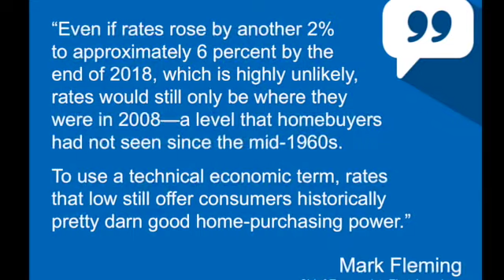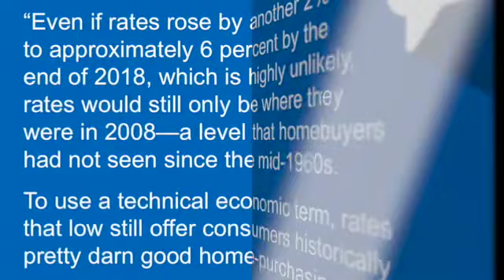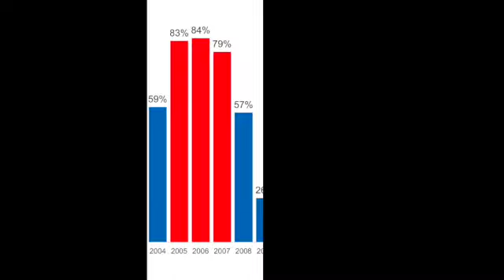Jan 2018 Louisville Housing Market Update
For more information about Louisville Real Estate or to work with the hardest working Real Estate Team in Kentucky “The Sokoler Medley Team" at REMAX Properties East, 10525 Timberwood Circle, Louisville KY 40223 head email or call .